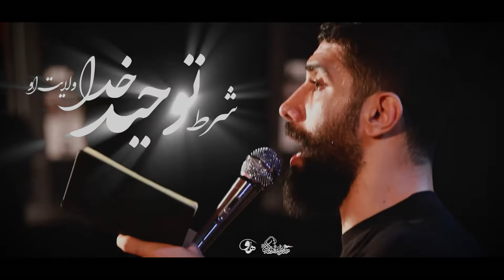مداحی شور مجید رضانژاد|نوحه شور حضرت علی علیه السلام قبله عالم عمارت حیدر مجید رضا نژاد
مداحی شور حضرت علی علیه السلام از مجید رضانژاد